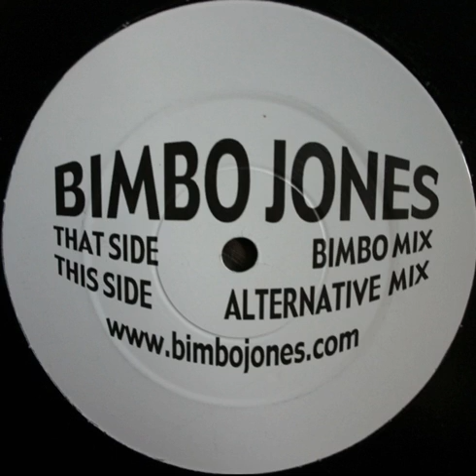Bimbo Jones - Harlem One Stop (Bimbo Mix)